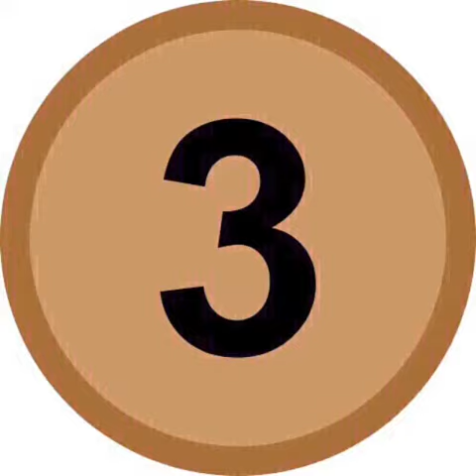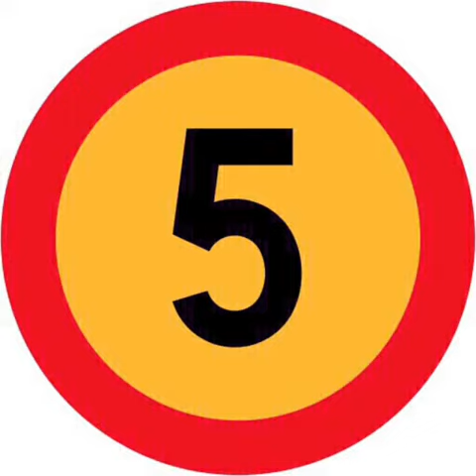Tango my love